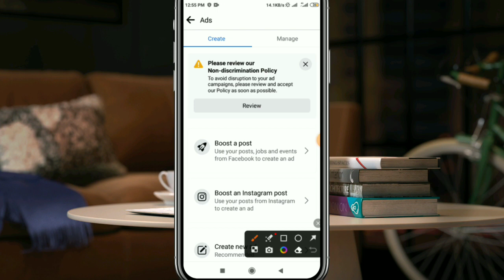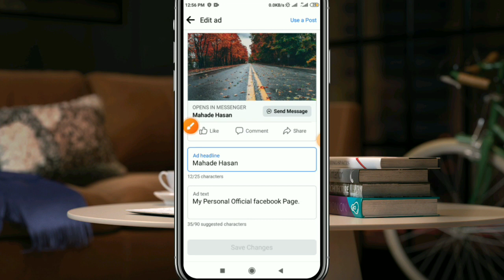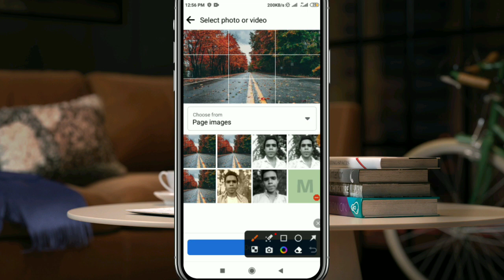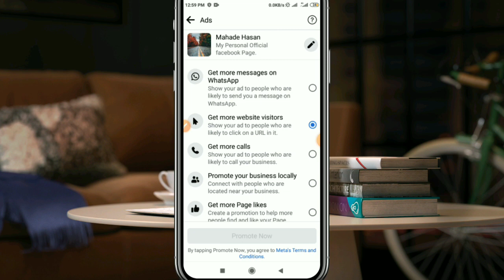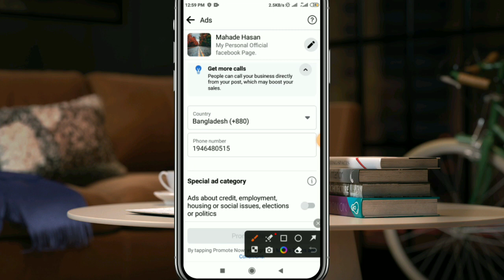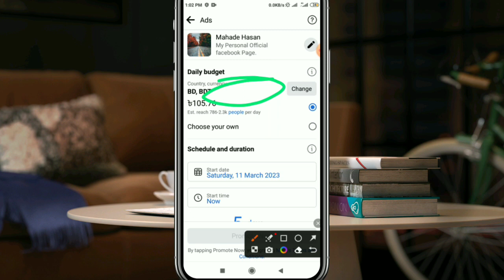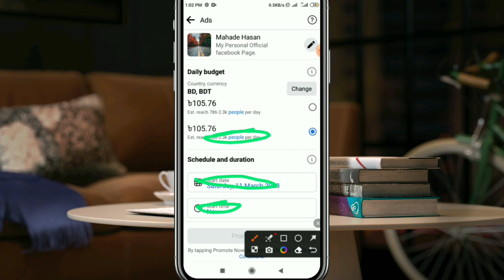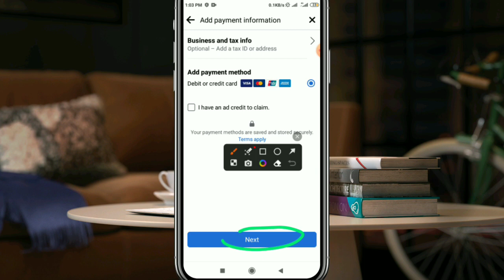কিভাবে ফেসবুক পেজ প্রমোট করবো | How To Promote Facebook Page | How To Boost Facebook Page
Hello guys,
In this video,I am showing how to Promote Facebook Page.Just follow the steps.Watch this video till end.

TECH BRO always tries to bring quality and informative video tutorials for all and hope you will Like the video, Share and Subscribe to this channel for more videos like this.